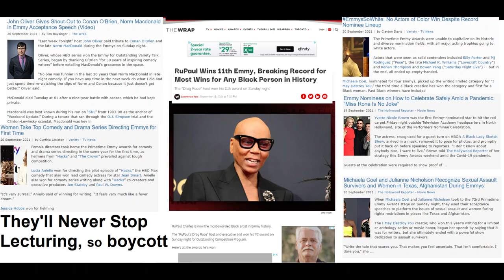Let Them Fall! Emmy Awards Show Full of Agenda & Their Prized POC Token of the Night - RuPaul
The constant lecturing and agenda-pushing from the lowest scum of the earth should not be tolerated by the general public.

The Emmy Awards is just the latest example of Commie-Marxist Wood at work.